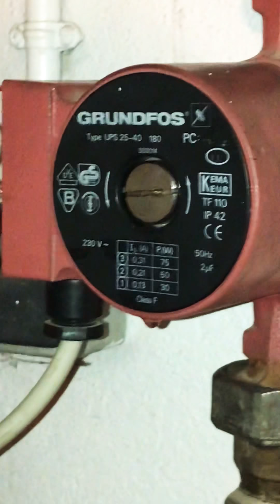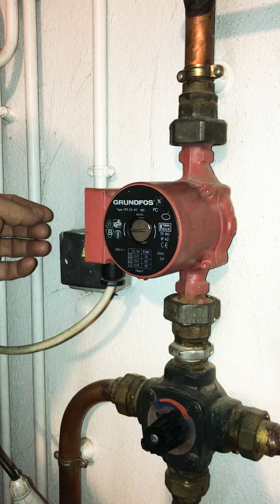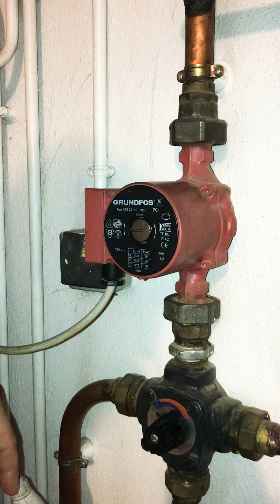Panne de chauffage, radiateurs ou plancher chauffant froid voici une des principales causes!!!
Votre chaudière est en route mais vos radiateurs ou plancher chauffant sont froids! Voici une petite astuce pour faire repartir votre chauffage.